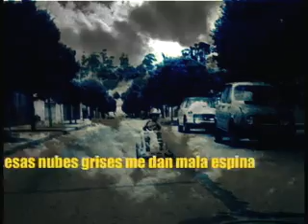Boxeador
Animación Collage Realizado en la Escuela de Cine de Chile, Viña del Mar por Alvaro Tapia Hidalgo.